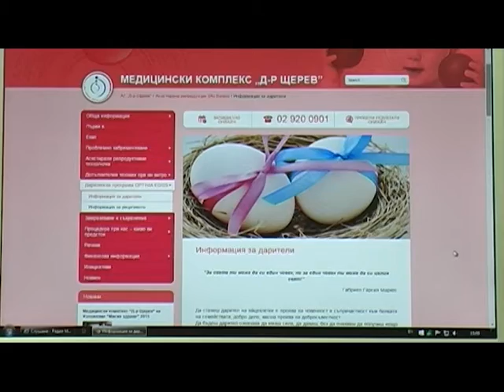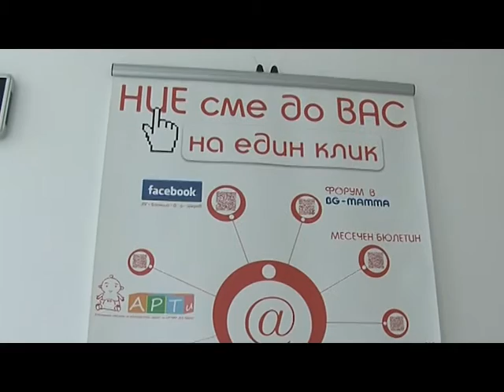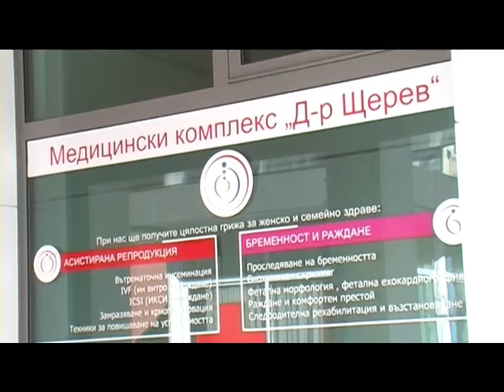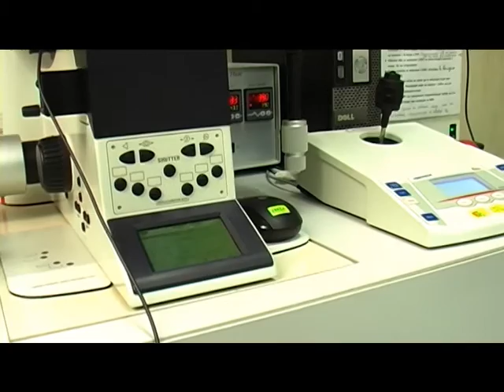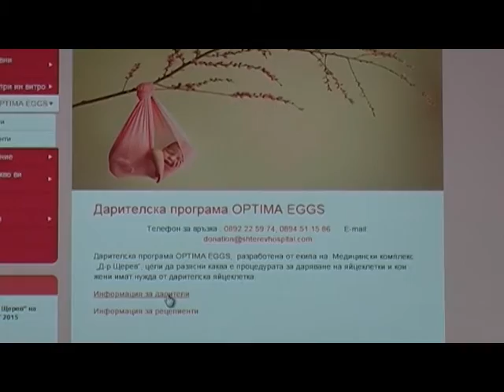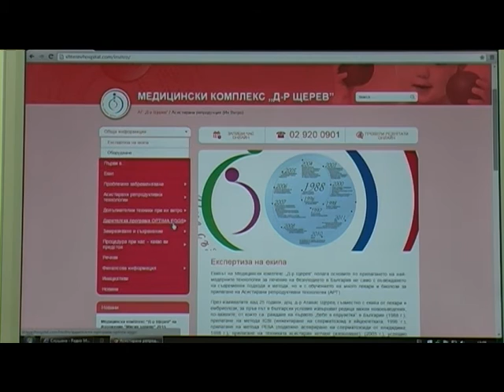Дарителска програма "Optima Eggs" в Медицински комплекс "Д-р Щерев"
Медицински комплекс „Д-р Щерев“ вече 27 години помага на двойките с репродуктивни проблеми да достигнат до така желаната бременност. Дейността на болницата започва като пионер в асистираните репродуктивни техники, а днес Комплексът е един от най-модерните центрове, където се предлага цялостна грижа за женското и семейното здраве.

В стремежа си да създава все повече радост екипът на Медицински комплекс "Д-р Щерев" разработи дарителската програма Optima eggs, чиято цел е да разясни каква е процедурата за даряване на яйцеклетки. Програмата цели да осигури пълно съдействие на дарителките във всяка една стъпка в процедурата и да  подкрепи нуждаещите се двойки за сбъдване на тяхната мечта да станат родители.

Гледайте репортаж за дарителската програма на Медицински комплекс "Д-р Щерев" с координаторите Мария Караилиева и Жанета Лазова и с отговорника за дейностите по асистирана репродукция - д-р Петя Андреева, които представят към кого е насочена инициативата и как протиче една дарителска процедура.   В специално интервю донор на яйцеклетки споделя своята трогателна история относно процедурата по даряване.

Повече информация за дарителската програма можете да получите на следния линк